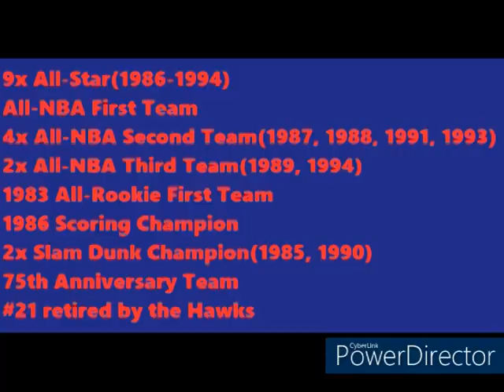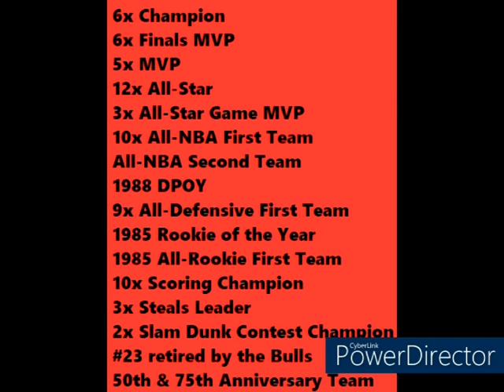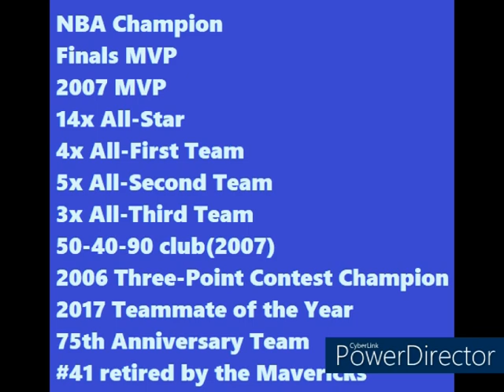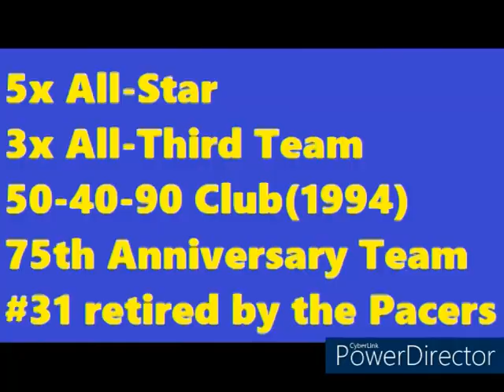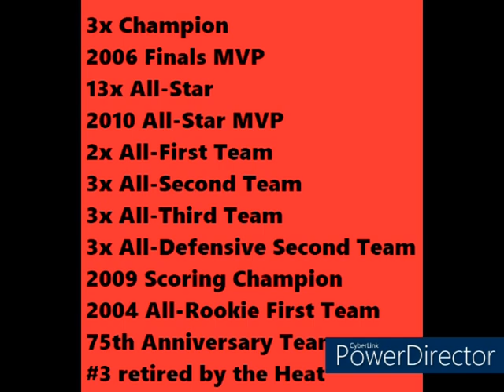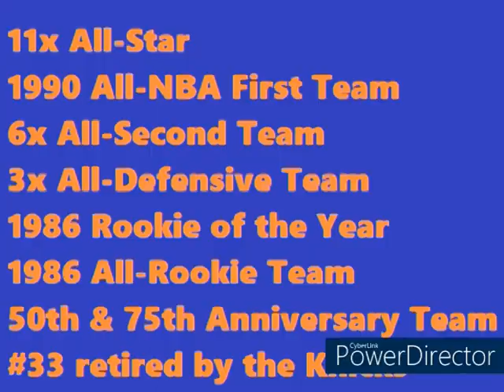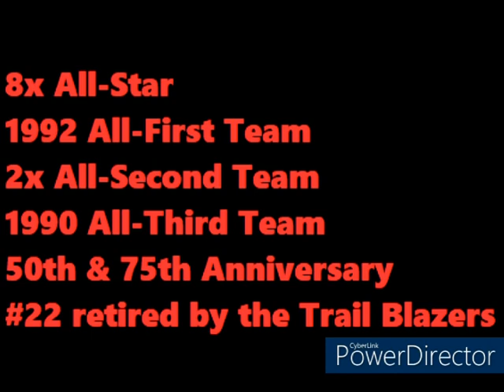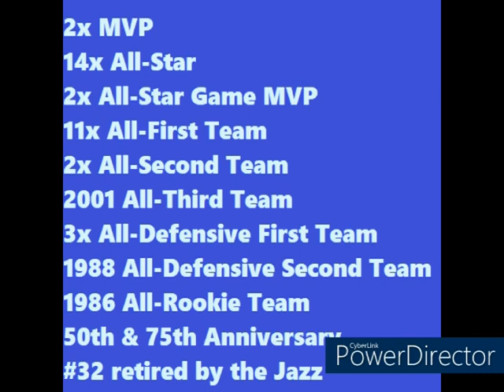My Greatest NBA Players for Each Team of All-Time